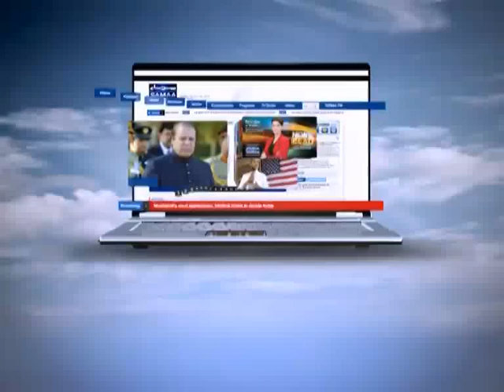Aap Ki Baat, May 24, 2012 SAMAA TV 2/2